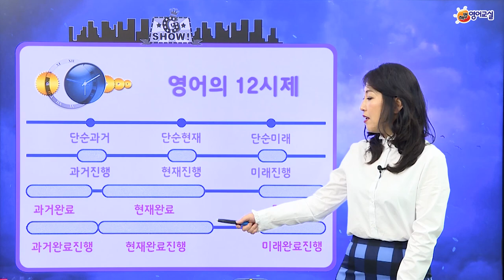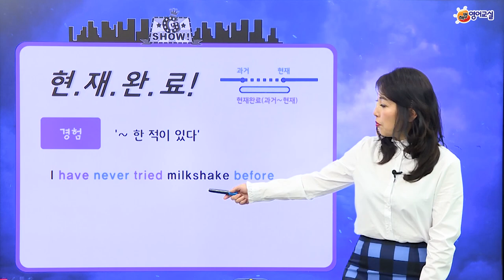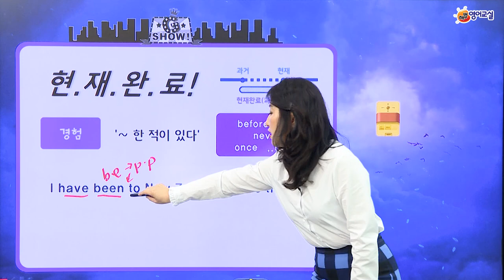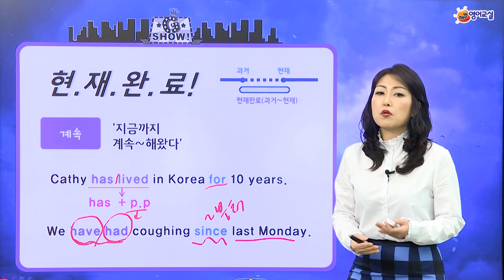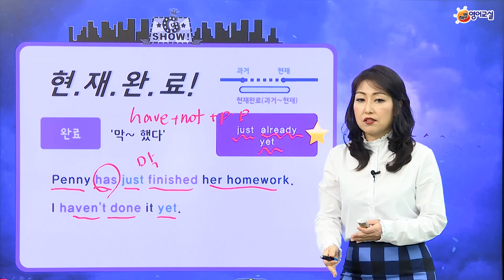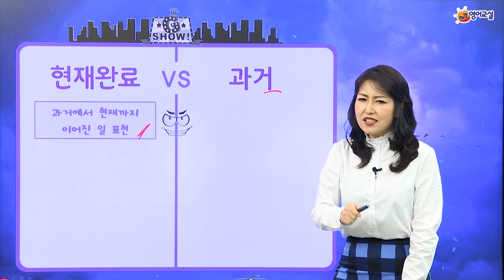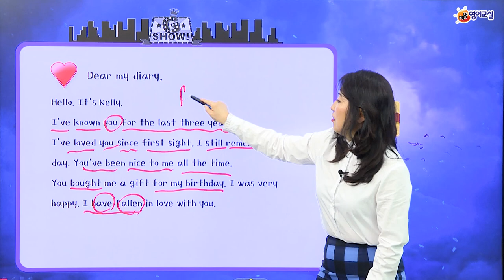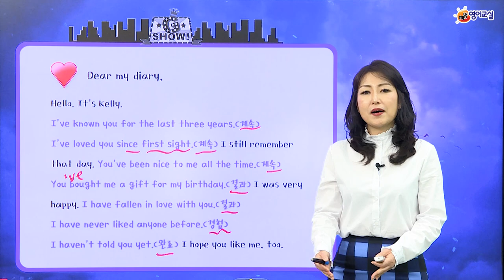[영어문법기초] 52강 현재완료 (have/has+p.p)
영어 왕초보도 쉽게 이해하는
해법영어 영어문법기초 강의!

현재완료 알기(have/has+p.p)
: 경험이 계속되면 완료되어 결과가 나온다~!!